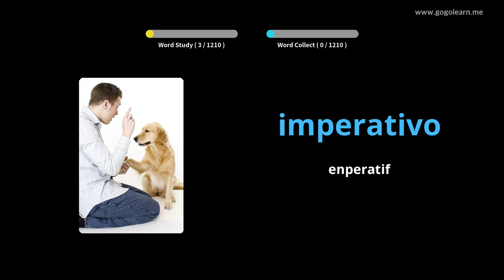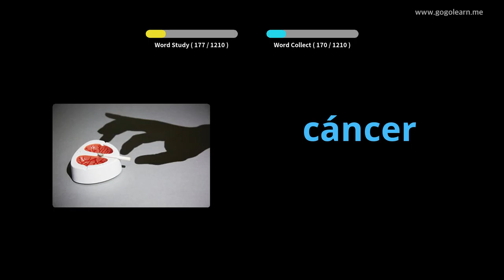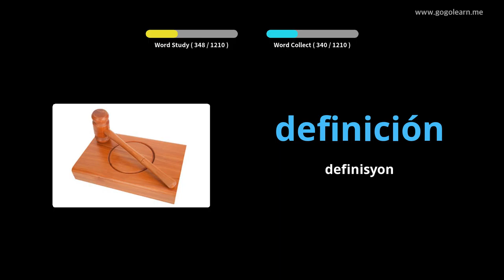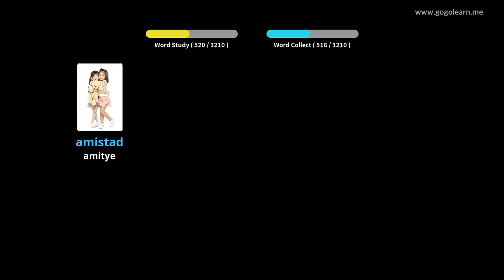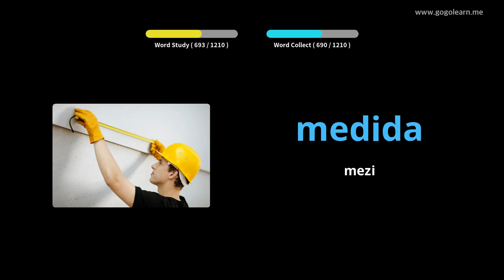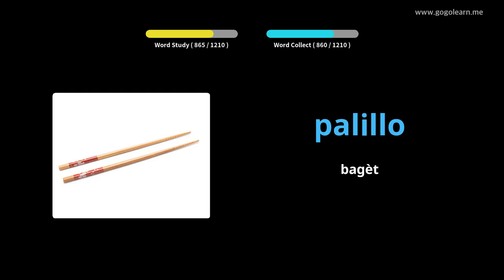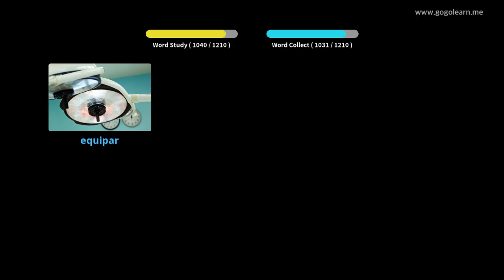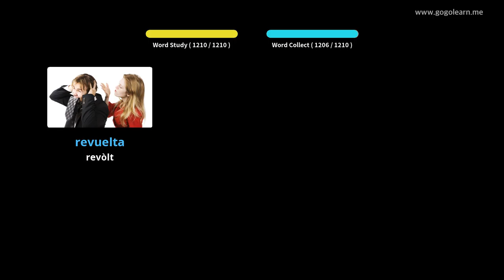Elèv Vokabilè Panyòl |Golearn